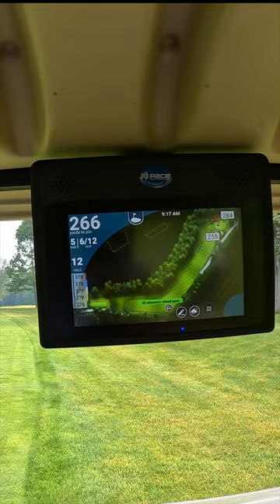“Oh, C’Mon!” Robbed of a Birdie By a Weak Wedge Shot.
Play a funky par 5 with me as I hit two great 3-wood shots before watching my pitch shot slide past the hole. Par on a par 5 is not terrible, but I should have had a better birdie look from 50 yards away from the flag.